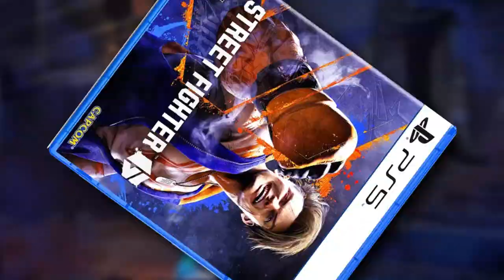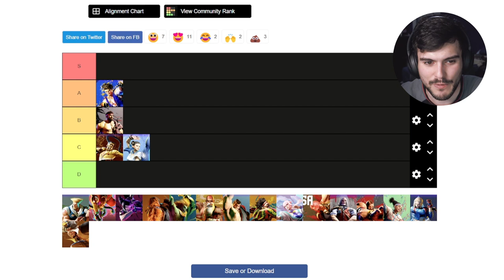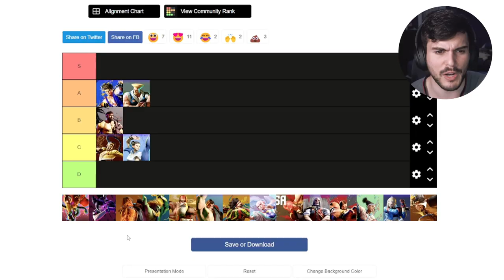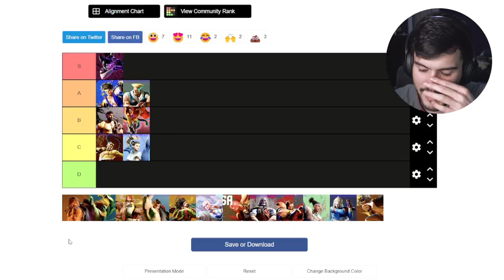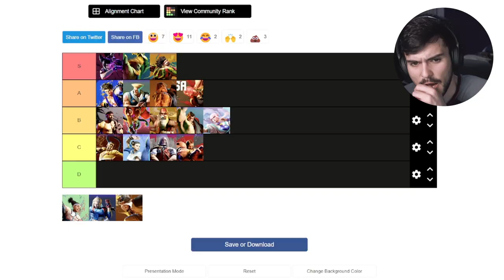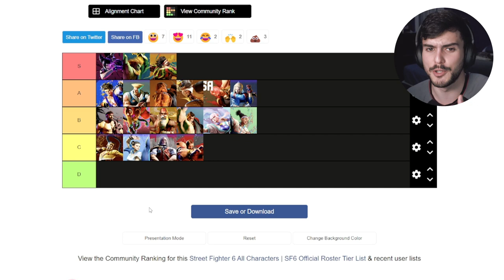The DEFINITIVE Street Fighter 6 Roster Tier List (of a mediocre player...)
- Justin